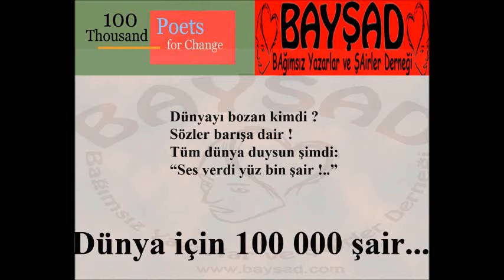www baysad com H OSMAN SARAÇ GÜNÜBİRLİL 100BİN ŞAİR ETKİNLİĞİ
"Değişim için 100bin şair" etkinliği... Dünyada 115 Ülkede 100bin şair aynı gün şiir etkinlikleri düzenledi. BAYŞAD(Bağımsız Yazarlar ve Şirler Derneği) Kocaeli'de şiir dinletisi düzenleyerek etkinliğe katıldı...29.09.2012